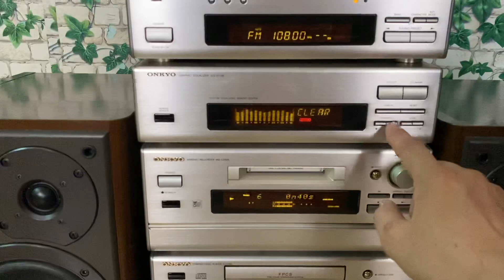ONKYO 922 Đẹp Keng Có thớt EQ Chất âm cực Đỉnh ( LH:0939609039)